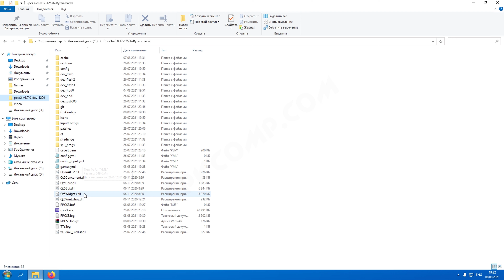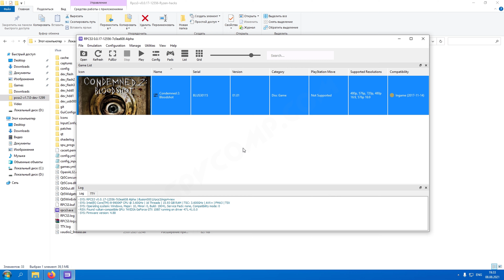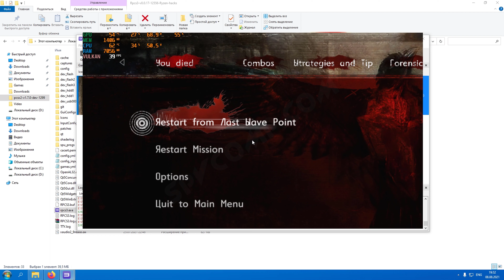RPCS3 настройка эмулятора для Condemned 2 Bloodshot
Как настроить эмулятор RPCS3 для запуска игры Condemned 2 Bloodshot